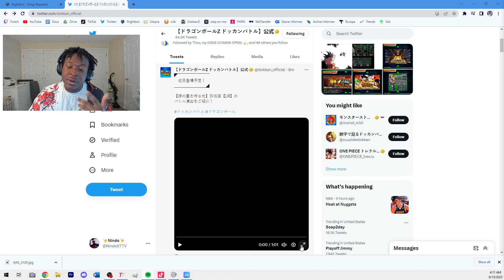NEW LR Spirit Bomb Goku Super Attacks Reaction on Dokkan Battle!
Follow The Twitch Channel For Dokkan & Dragon Ball Legends Streams!

Video Title: NEW LR Int Turles Movie Goku Super Attack Reaction

Previous Video Title: I Took Goku to the Hardest Vegeta Event in Dokkan Battle!

turles reaction
movie goku reaction
lr goku reaction
lr int goku reaction
lr spirit bomb goku reaction
goku reaction
lr goku reaction dokkan battle
lr kaioken goku
lr turles movie goku reaction
turles movie goku
lr kaioken goku reaction
spirit bomb kaioken goku reaction
lr spirit bomb goku raction
lr spirit bomnb goku reaction
lr int goku ost
spirit bomb goku ost
kaioken goku ost
lr int spirit bomb goku ost